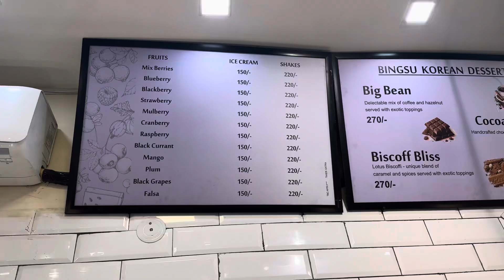Humne krri miniso mai masti 😃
Hit likes